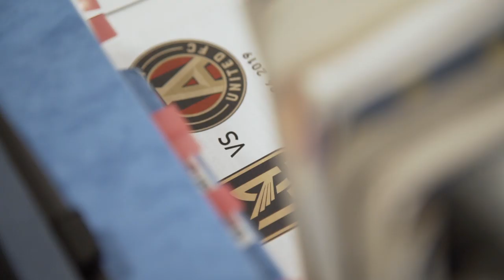LAFC x Dollar Shave Club | Matchday Ready Ep. 1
Matchday Ready with Dollar Shave Club.

See what it takes to prepare the Banc for an LAFC matchday through the eyes of our Event Manager, Marcela Munoz.